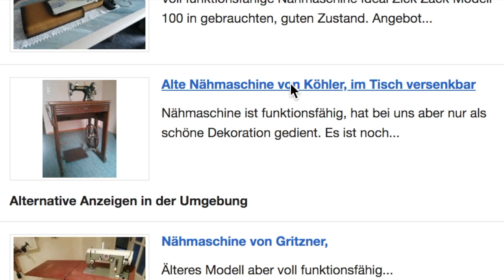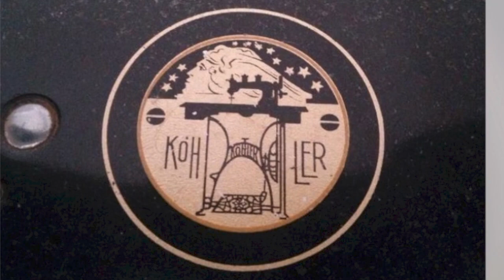Going slightly pro - I ordered a logo on fiverr.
Well, a YouTube channel needs a proper logo, right?
After kind of failing in picture editing I tried out the service of fiverr the first time. In this video you can see the (temporary) results.

Some technical details:
cameras: macbook pro, Samsung Xcover 4
microphone: TRUST GXT 232 Mantis
video editing software: imovie 10.1.8
and the beginning of the song "Has anybody here seen Kelly?" from Nora Bayes - Nippers Greatest Hits 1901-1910

Btw: During upload my channel has as many subscribers as i am years old: 36. 😄